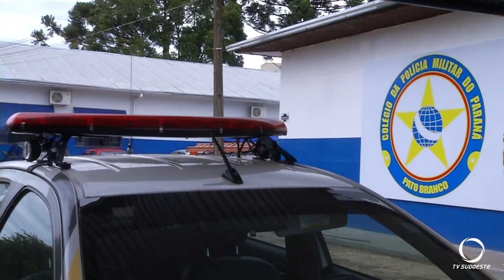Colégio Militar de Pato Branco passa por reformas antes do retorno presencial das aulas